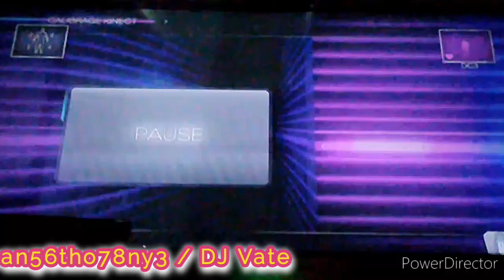Dance Central 3 (Gameplay) - Ice Ice Baby